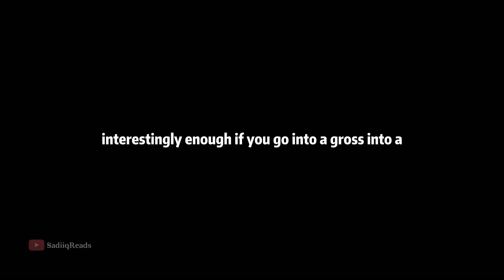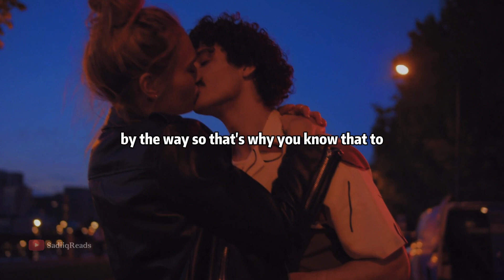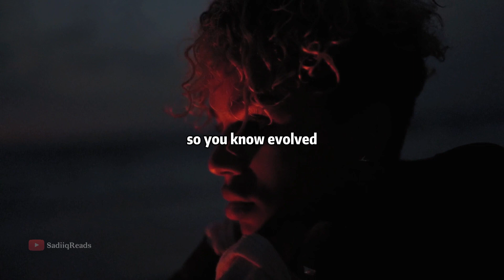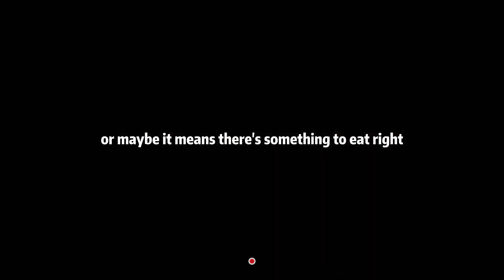The Power Of the Eye contact in dating-Jordan Peterson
sign up and listen to Jordan peterson audiobooks for free 30 days!

In a video on the topic of dating, Jordan Peterson discusses the importance of eye contact in building attraction and trust with a potential partner. He explains that maintaining strong eye contact can convey confidence and assertiveness, while avoiding eye contact can indicate a lack of interest or insecurity. He also notes that the eyes are often considered to be the "windows to the soul," and that making eye contact can help to establish a deeper connection with someone. Overall, Peterson emphasizes the importance of being intentional and deliberate with one's gaze in order to effectively communicate and build attraction in dating.